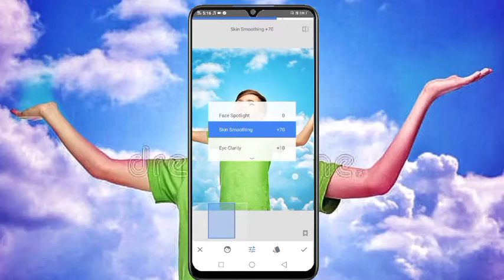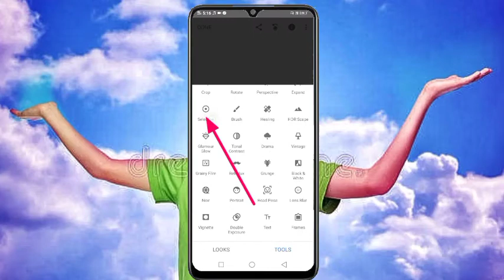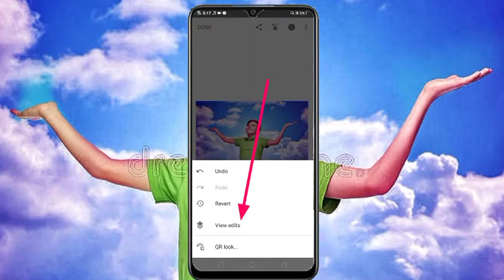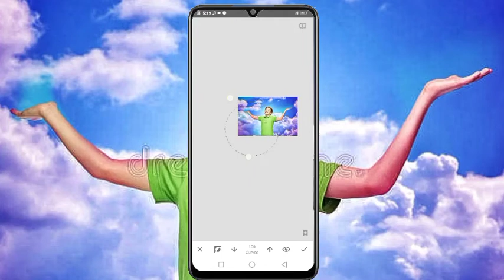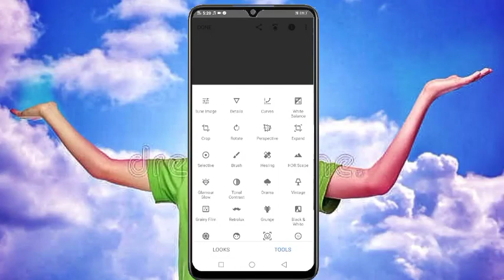Snapseed sky change photo editing